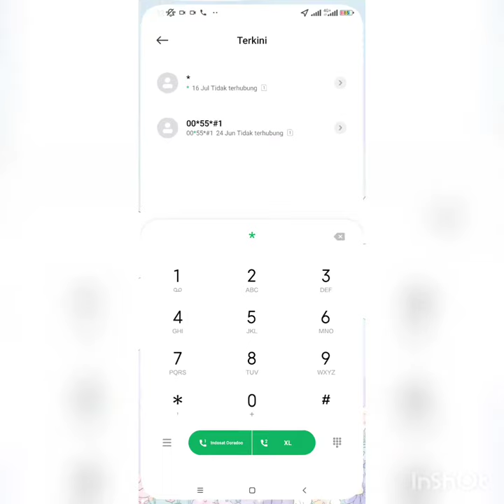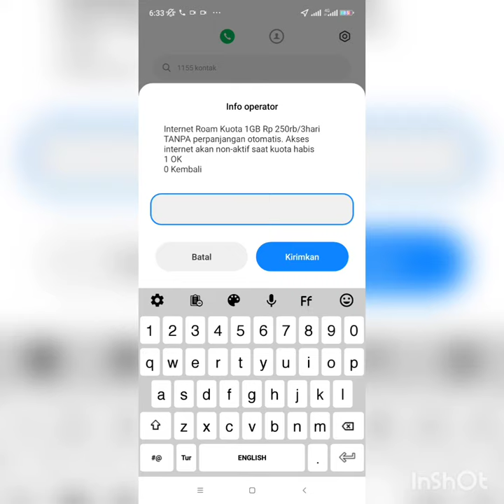Cara Roaming Data Internet Indosat